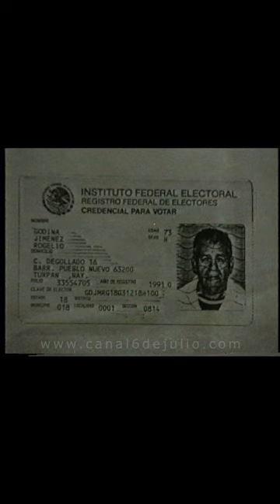Esto y más era lo que sistema electoral mexicano permite. "INE: La conjura de los burócratas"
Guadalupe Acosta Naranjo exhibía cómo el sistema electoral de México permitía la clonación de identificaciones oficiales para votar. Hoy Acosta Naranjo defiende al sistema electoral (INE), es un cinismo, como dice.  Del documental "INE: La conjura de los burócratas"